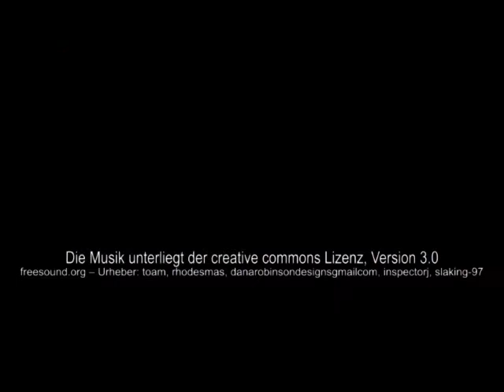Hau’s raus-Forderung Anna-Lena vs. Lena Teil 1: Jump squats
Anna-Lena und Lena im Zweikampf - wer schafft mehr Sprungkniebeugen? Und wer hat sich in Zeiten von Corona fit gehalten? Schaut rein und findet es heraus in Teil 1 des Zweikampfes.